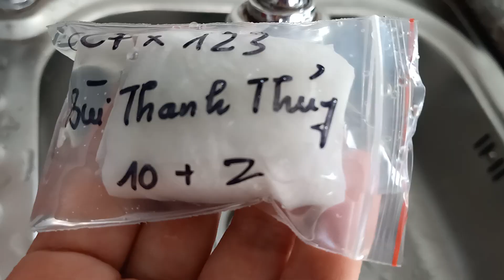Ngâm hạt hoa huệ. Thanh Thủy HB